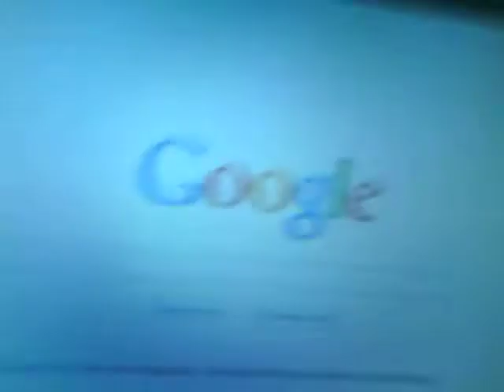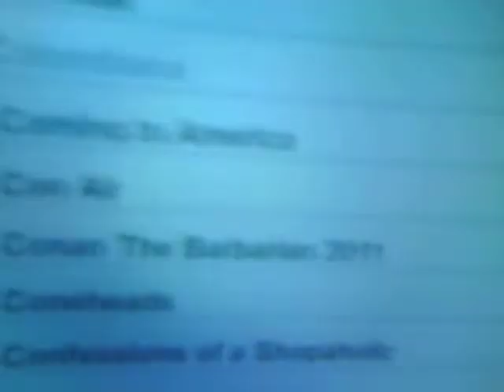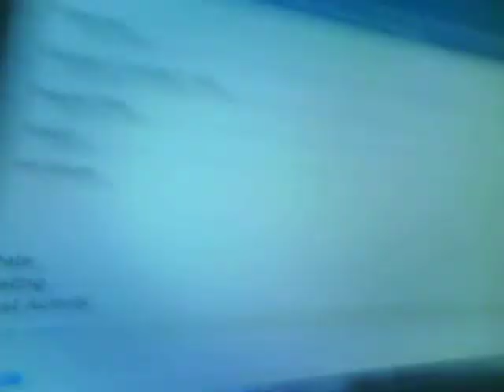How To Download Movies And Put Them On Your Ipod Touch,Android,Iphone,Ipad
scroll down to bottom intill u see movies click it and click movies a to z and find a movie u like download